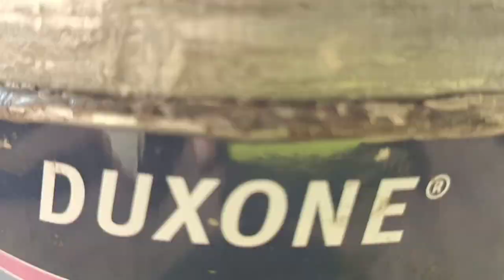TVS Wego full colour painting || wego red colour kaise kare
Hello Friend,

Thank you for showing interest in @AllBikeRestorationSD    Bike Denting, Painting & Modification Workshop.